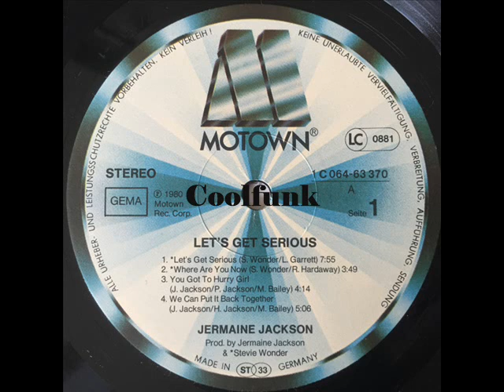Jermaine Jackson - You Got To Hurry Girl (1980)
You Got To Hurry Girl (1980)
From Album " Let's Get Serious "  1980
Credits
---  Arranged By – Stevie Wonder (tracks: A1, A2, B2)
Arranged By [Horn & String] – Don Peake (tracks: A3), Jermaine Jackson (tracks: A3)
Arranged By [Rhythm, Horn & String] – Don Peake (tracks: A4, B1, B3), Jermaine Jackson (tracks: A4, B1, B3)
Arranged By [Rhythm] – Jermaine Jackson (tracks: A3), Paul Jackson (2) (tracks: A3)
Art Direction – John Cabalka
Bass – Eddie Watkins, Jr.* (tracks: A3, A4, B1, B3), Nathan Watts (tracks: A1, A2, B2), Scott Edwards (2) (tracks: A3, A4, B1, B3)
Clavinet – Isaiah Sanders (tracks: A1, A2, B2)
Congas – Earl DeRouen (tracks: A1, A2, B2)
Coordinator [Album Coordinator] – Suzee Wendy Ikeda*
Design – Ginny Livingston
Drums – Dennis Davis (tracks: A1, A2, B2), Ed Greene (2) (tracks: A3, A4, B1, B3), Ollie E. Brown* (tracks: A3, A4, B1, B3)
Drums, Piano, Electric Piano [Fender Rhodes], Guitar, Celesta, Synthesizer – Stevie Wonder (tracks: A1, A2, B2)
Engineer – Abdoulaye Soumare, Bob Harlan, Bob Robitaille, Cal Harris, Frank Kramer, Gary Olazabal, Ginny Pallante, Jane Clark, John Mills (2), Russ Terrana, Steve Miller (4)
Executive-Producer – Berry Gordy, Hazel G. Jackson
Finger Snaps – Jermaine Jackson (tracks: A1, A2, B2), Stevie Wonder (tracks: A1, A2, B2)
Guitar – Ben Bridges (tracks: A1, A2, B2), Paul Jackson (2) (tracks: A3, A4, B1, B3), Rick Zunigar (tracks: A1, A2, B2), Tim May (tracks: A3, A4, B1, B3)
Keyboards – Greg Phillinganes (tracks: A3, A4, B1, B3), Joe Sample (tracks: A3, A4, B1, B3), Kevin Bassinson (tracks: A3, A4, B1, B3)
Keyboards, Bass, Bass Guitar [Fender Bass], Percussion – Jermaine Jackson (tracks: A3, A4, B1, B3)
Percussion – Emil Radocchia (tracks: A3, A4, B1, B3), Gary Coleman (tracks: A3, A4, B1, B3), Gene Estes (tracks: A3, A4, B1, B3), Paul Jackson (2) (tracks: A3, A4, B1, B3)
Photography By – Claude Mougin
Producer – Jermaine Jackson, Stevie Wonder
Synthesizer [Synth Bass] – Gary Scott* (tracks: A3, A4, B1, B3)
Trumpet – Larry Gittens (tracks: A1, A2, B2)